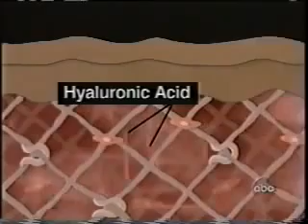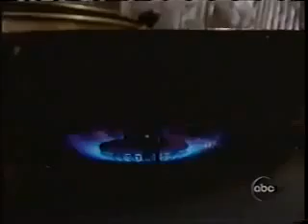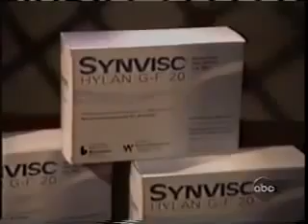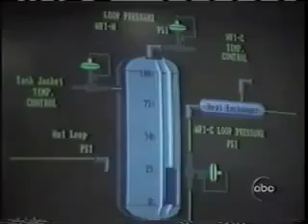ABC News on The Miracle of Hyaluronic Acid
ABC's Connie Chung visits a remote village in Japan, where the secret to a long life may lay in the regenerative abilities of Hyaluronic acid.

First off, don’t let the word “acid” fool you. Hyaluronic acid isn’t harsh or skin-stripping at all. In fact, it’s the exact opposite – a powerful humectant (aka moisture-binding ingredient) that keeps skin plump and hydrated and, yes, young-looking.